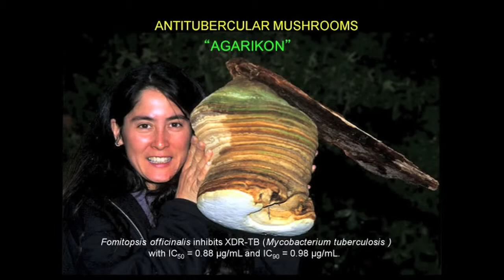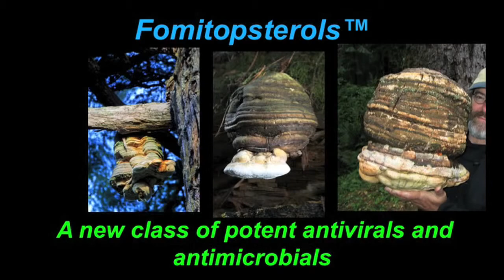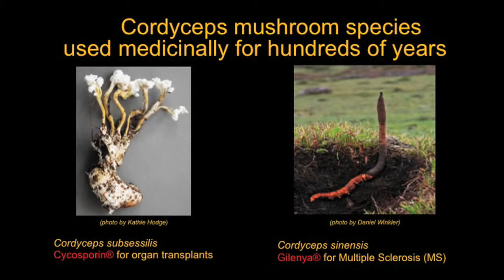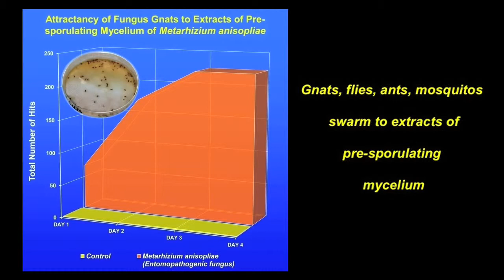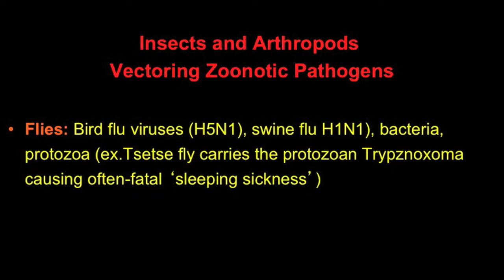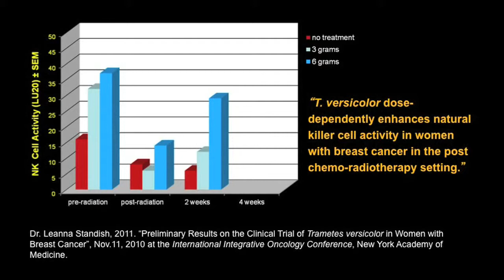Paul Stamets at TEDMED 2011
TEDTalks favorite Paul Stamets gave an emotional talk about new medical uses for mushrooms — including a variety that, he says, helped treat his mother’s cancer. Stamets spoke about powerful medical uses for mushrooms and their extracts, from anti-tuberculosis effects (Agarikon) to Cordyceps, a treasure trove of potential medicines, such as cyclosporine, which prevents organ rejection in transplant patients, and the recently FDA-approved drug Gilenya, from Novartis, for treating multiple sclerosis (MS). He can even use mushroom compounds to steer the migration of insects across the landscapes and control diseases carried by insects and animals. The most heartfelt moment of his talk, though, was when he brought his mother to the stage and told how he was able to help her to go from stage 4 breast cancer to tumor-free.